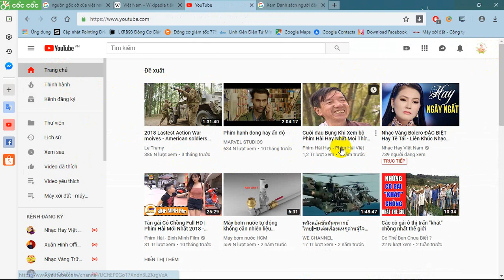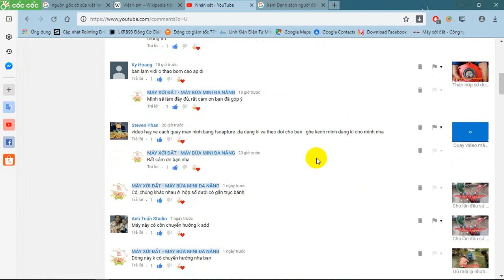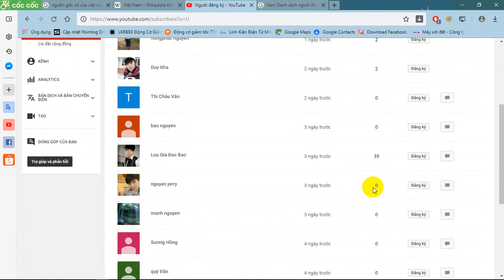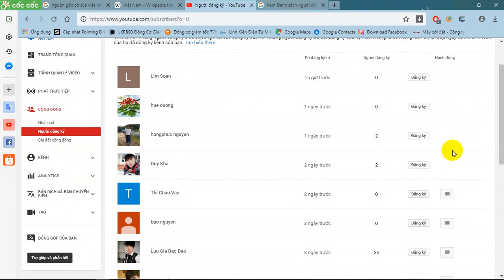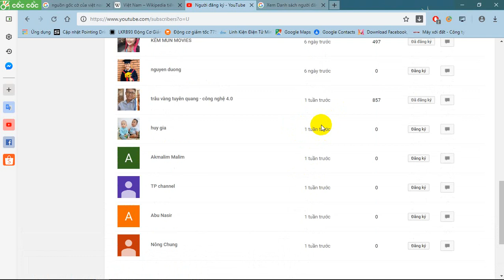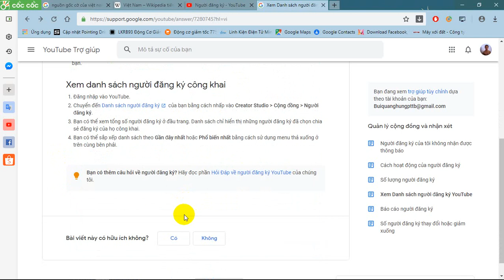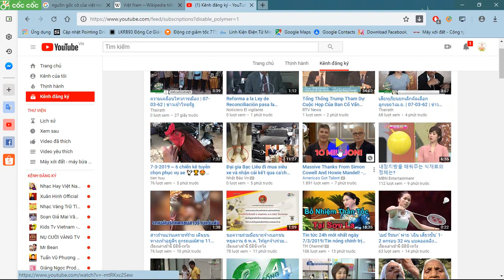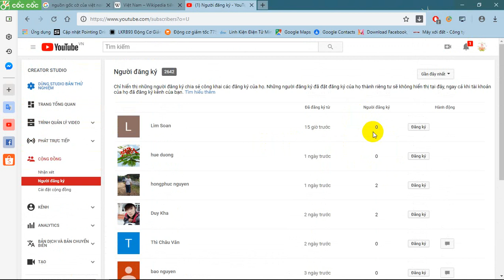cách xem người đang ký kênh của mình trên youtube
Lưu ý chỉ hiển thị được những người để cài đặt kênh của họ là công khai, còn những người cài đặt kênh là riêng tư dù họ đăng ký cũng không hiển thị, những người để kênh như vậy nếu chúng ta muốn tương tác sẽ không tìm thấy kênh của họ để đáp lễ (đăng ký, xem, đánh giá, chia sẻ...)